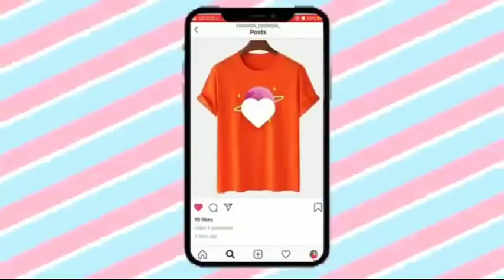ანა ადამია ამბობს "ძალიან" 40 წამის განმავლობაში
Haul:ჩემი ახალი საზაფხულო ტანსაცმელი და აქსესუარები/Ana Adamia

ana adamia